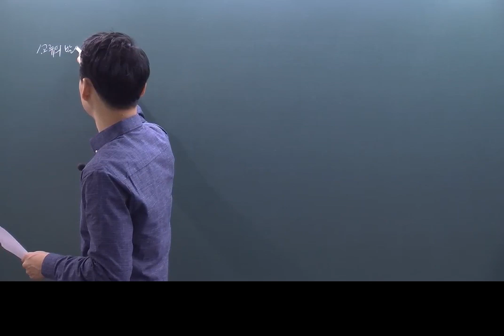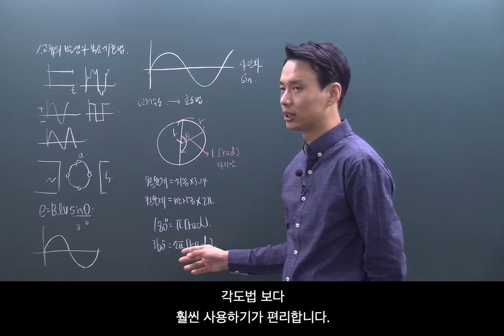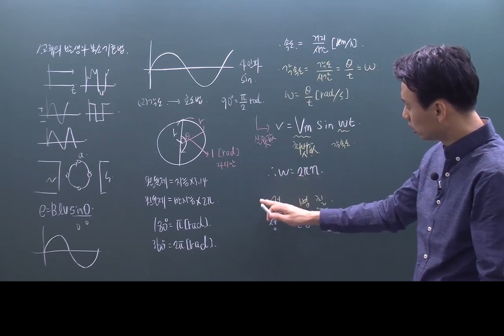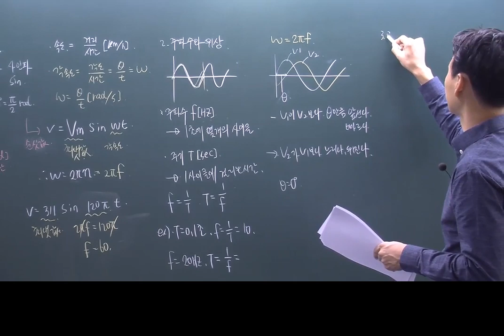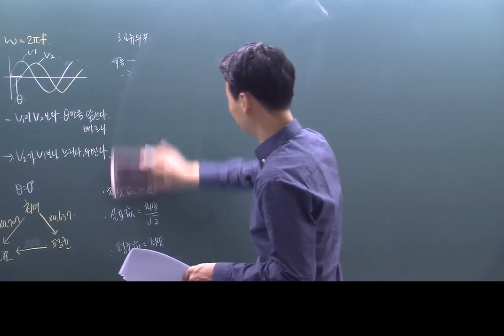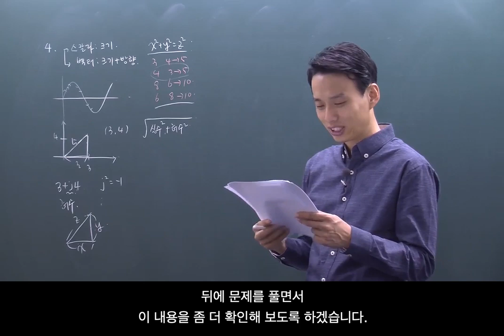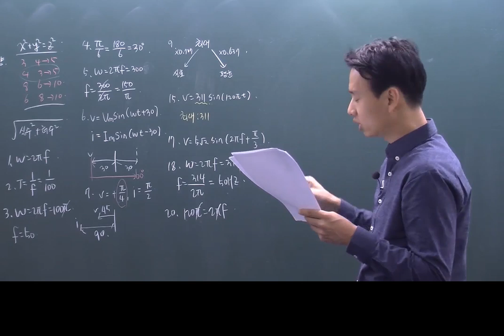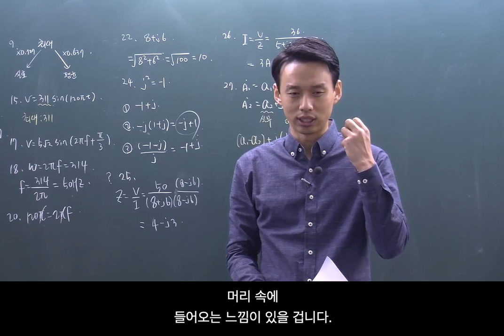[자막버전_2020 전기기능사필기] 15강_교류의발생과복소기호법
이 영상은 자막버전입니다.

교재구매는 다산에듀 - 전기기능사필기 정규반

본강의는 다산에듀 전병칠원장의 2020년 전기기능사 필기 교재와 함께하는 강의입니다.